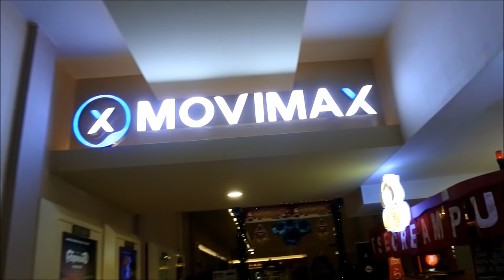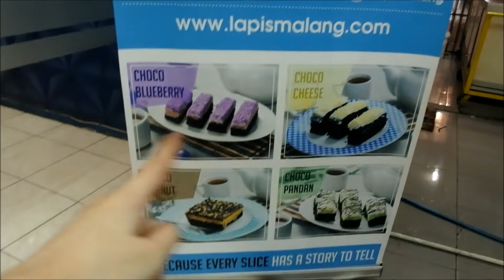NEMENIN DOI KE BARBERSHOP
Rakry & Indy.